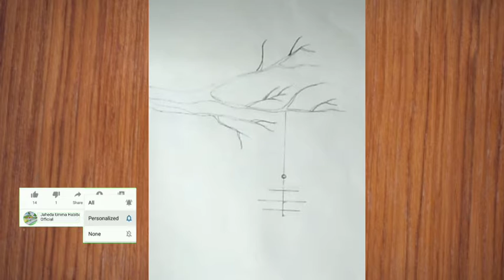Pencil_Drawing#Drawingtutorial DrawingHow to Draw birth got freedom from the cage||Freedom-pincle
Drawing How to Draw birth got freedom from the cage||Freedom-pincle ||